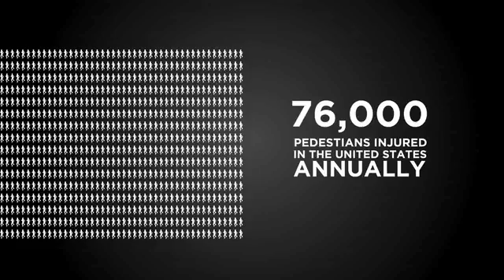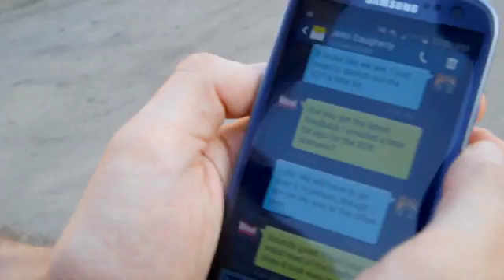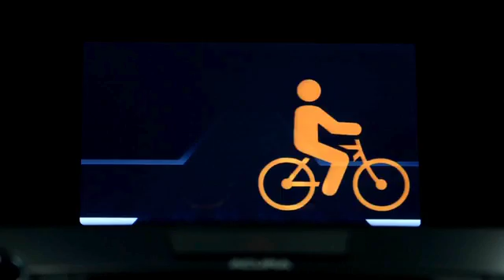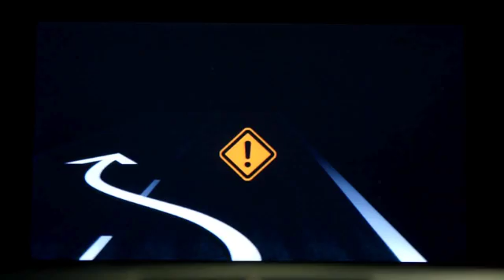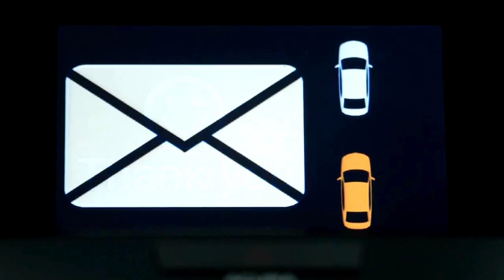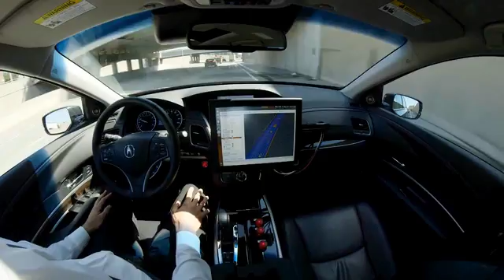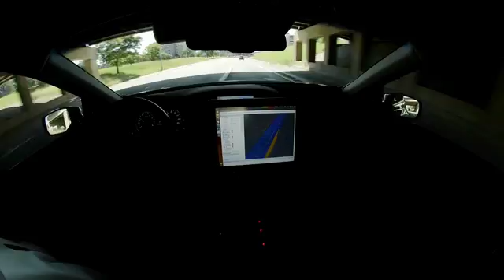Honda Showcases New Connected Car and Automated Driving Technologies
Demonstrated at the 2014 ITS World Congress in Detroit from September 7th-11th.

The first-ever U.S. demonstration of Honda's automated driving technology with industry-leading capabilities including automated motorway merging, exiting and lane changing, as well as a unique, new vehicle-to-vehicle (V2V) 'virtual tow' capability for assisting a driver in distress.

Also highlighted was Honda's other latest advancements in 'V2X' technologies, including vehicle-to-pedestrian/bicycle (V2P/B) and vehicle-to-motorcycle (V2M).